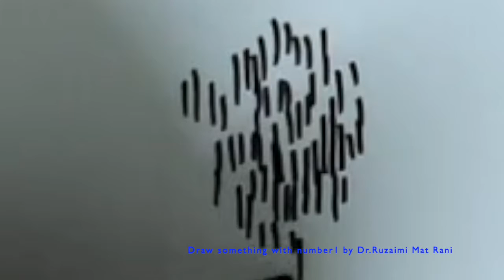Perspective Drawing : Draw something with number 1 [must see]